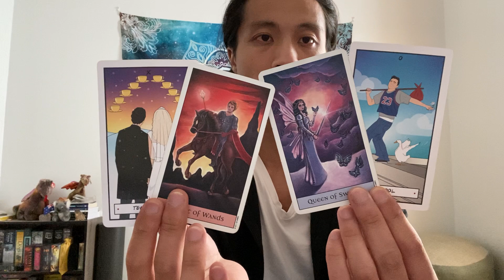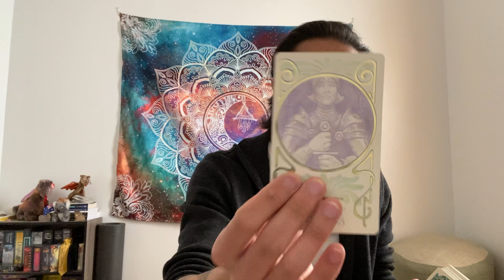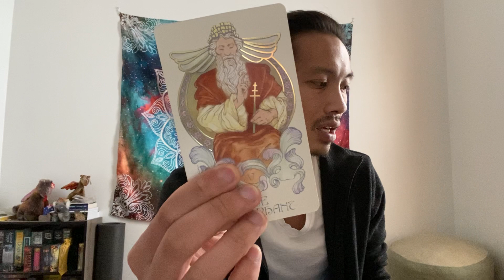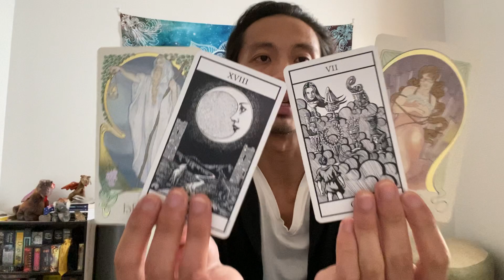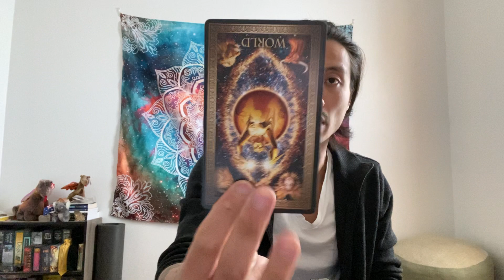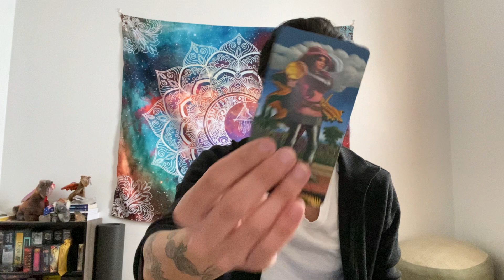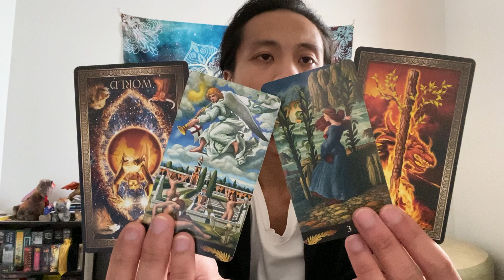Scorpio Singles - You Been Hurt So Many Times That You Don't Believe In Love Anymore.. ❤️‍🩹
This is your general love reading for single Scorpio in Sun, Moon, Rising, and Venus signs for May 2021. We will take a look at your overall energies regarding love, take a look at what your current blockages are in finding new love, and see if anyone new is coming towards you and what you need to know about them.

Friends Tarot

Pre-Raphaelite Tarot

For personal readings:
Please send me a request for a person reading through the link below, and I will respond via e-mail with confirmation of payment, time/date, and platform to be used during the reading.

Friends Tarot

Pre-Raphaelite Tarot